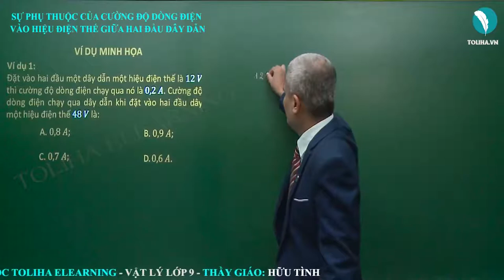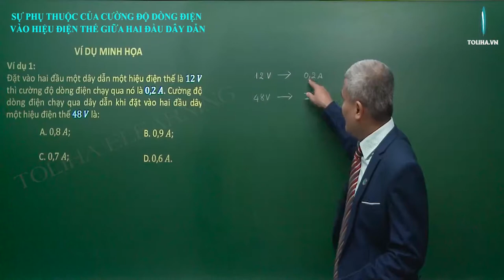Sự phụ thuộc của cường độ dòng điện vào hiệu điện thế - Vật Lí 9 (ví dụ)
SỰ PHỤ THUỘC CỦA CƯỜNG ĐỘ DÒNG ĐIỆN VÀO HIỆU ĐIỆN THẾ